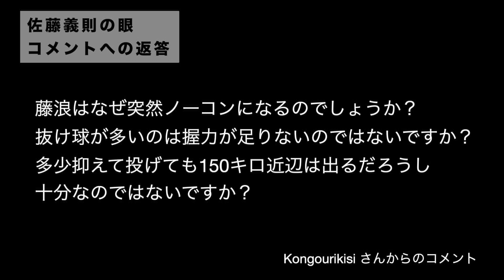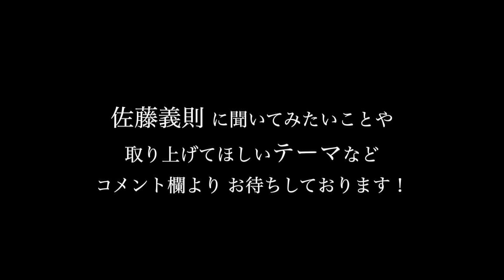全力ダッシュの重要性 / 2021年9月12日【阪神タイガース vs 横浜DeNAベイスターズ】3連戦 佐藤義則のワンポイント解説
〇佐藤義則が個々に合ったケガをしない投球フォームを伝授！

1954年、北海道生まれ。1977年、ドラフト１位で阪急へ入団。1998年、通算500試合登板を果たすも現役を引退。

2020年、学生野球資格回復が認められアマチュアの育成にも力を入れる。